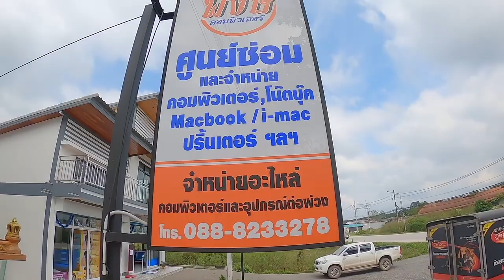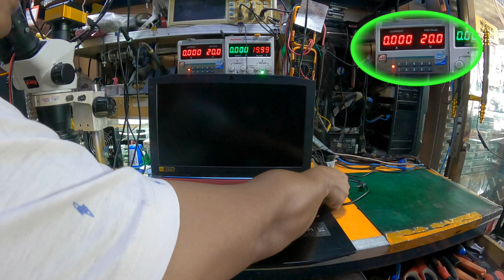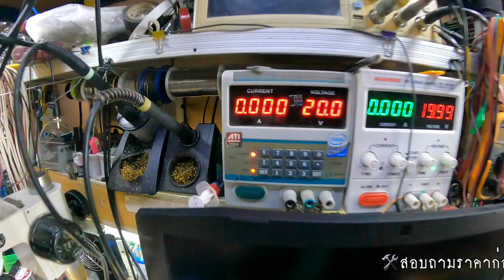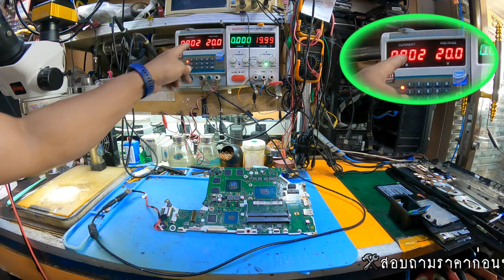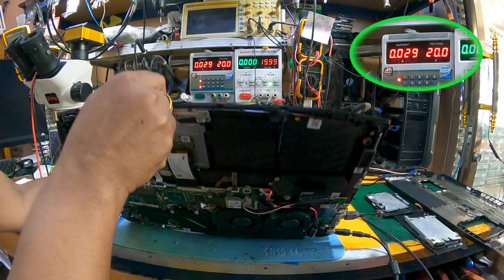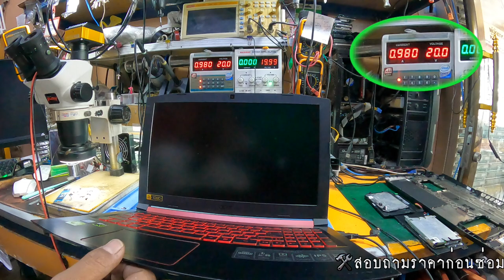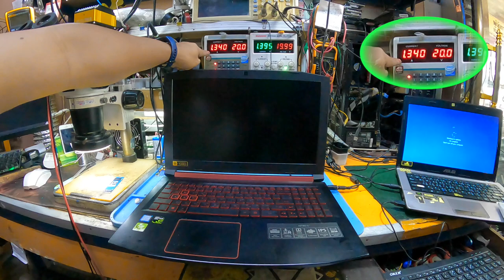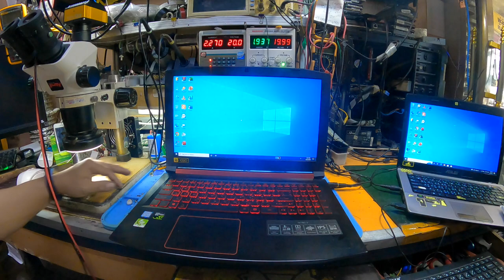Acer Nitro5 AN515-51 เปิดไม่ติดไฟไม่เข้า(K.วิว)By ช่างพงษ์